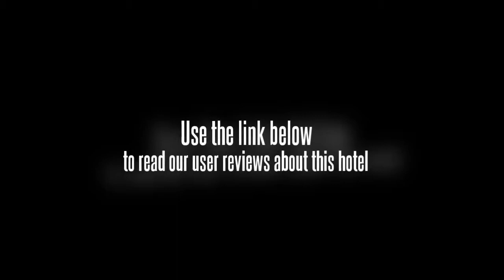Villa La Maja Hotel and Restaurant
For the comfort of guests, the Villa La Maja Hotel and Restaurant offers non-smoking rooms. Amenities include meeting rooms, a dry cleaning service and a concierge. In addition, staff at the service desk will be happy to book tours and tickets and provide guests with local information and advice. A badminton court and a laundry service are also available to guests.

If you're travelling with a family in tow, the Villa La Maja Hotel and Restaurant offers spacious rooms geared towards the requirements of families and kids. Equipped to ensure a comfortable stay, rooms have a TV, a ceiling fan and cable / satellite channels. Wireless internet is available throughout the hotel, ensuring you'll have no trouble remaining connected while on the road.